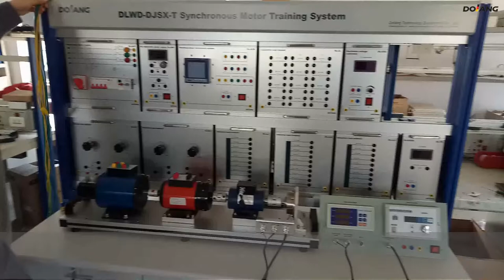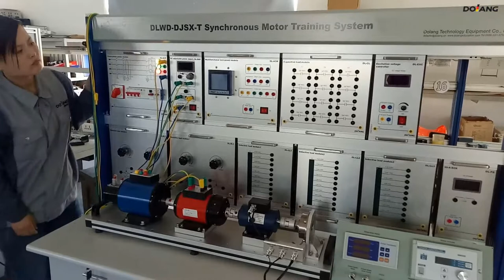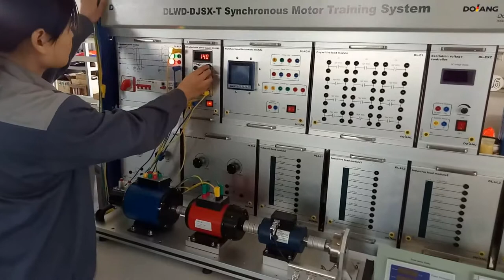Synchronous motor training system DC motor control training for education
Synchronous motor training system is an educational lab equipment and technical teaching equipment used in technical colleges and vocational schools